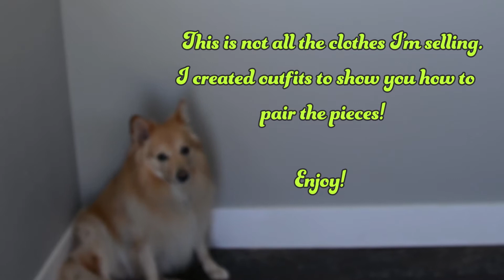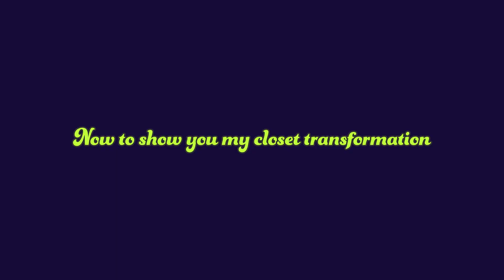Decluttering and Selling my clothes!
I hope you guys enjoyed the cringy video!
I'm still in the process of setting up my instagram shop so bare with me!